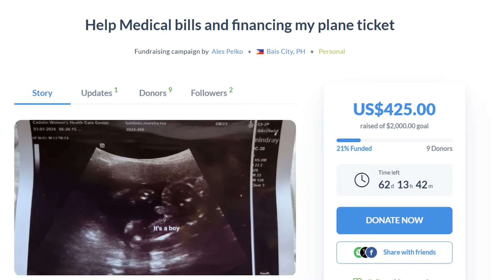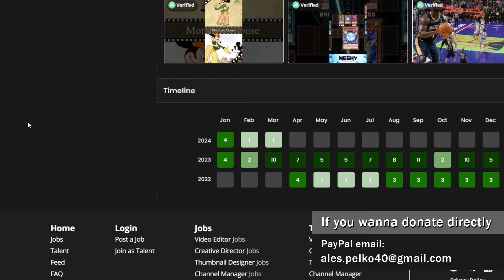Super Important - Update On My GoGetFunding Campaign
See alternative is by any chance one doesn't work, share around. Thank you so much.